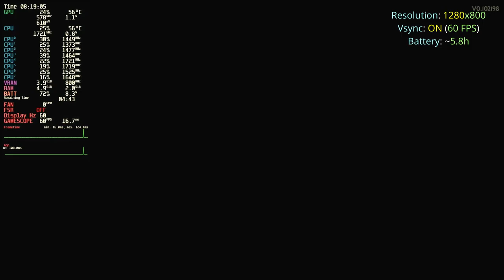Hades 2 Olympic Update Steam Deck OLED Performance Review and Battery Efficiency 5h+ of gameplay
(Hades 2 Steam Deck OLED | Early Access | First 2 sections gameplay with Performance review in 1080p)

Settings Used:
Preset: High
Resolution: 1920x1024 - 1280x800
TDP: 15 W
VSYNC ON vs OFF
Frame Limit Disabled

- 16 GB PageFile

Or if you want
Cryoutilities:

20W TDP (default is 15W)

Chapters:
00:00 Intro
00:15 Settings
00:23 VSYNC ON (60 FPS) | 1920x1024
01:54 VSYNC OFF (Unlimited FPS) | 1920x1024
03:37 VSYNC OFF (Unlimited FPS) | 1280x800
05:56 VSYNC ON (60 FPS) | 1280x800
05:56 Scylla Scourge of the Seas Boss Fight | VSYNC ON (60 FPS) | 1280x800
11:49 VSYNC OFF (Unlimited FPS) | 1280x800

01:10 Freya Boss Fight |  Custom Preset | FSR Quality
03:48 Cutscene Freya Boss Fight |  Custom Preset | FSR Quality